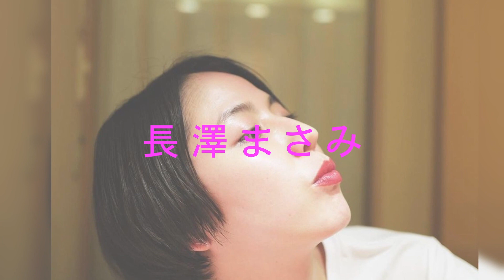【長澤まさみ】日本一の美女は彼女！異論は認める！【japanese girl】Masami Nagasawa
編集
ダヴィンチリゾルブ
MacBook
魔王魂
VOICEVOX